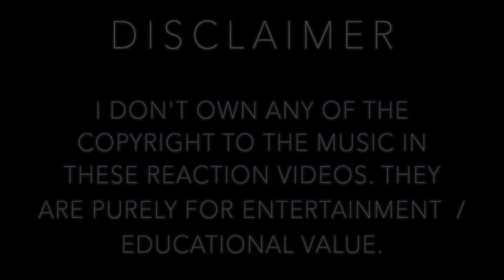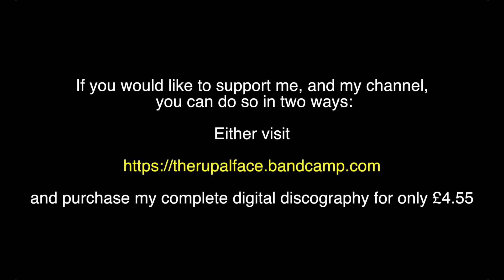Musical Analysis/Reaction of JINJER - Call Me A Symbol (WALLFLOWERS - 01/11)